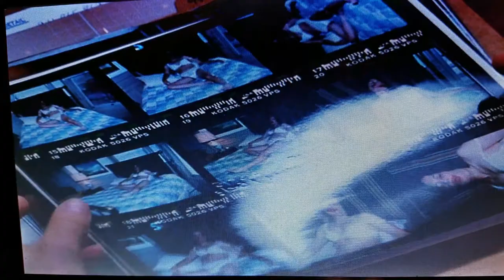"Copycat" Bang and Olufson vertical cd player/crime scene pics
The movie "Copycat," during the crime scene photos with vertical Bang and Olufson cd player.